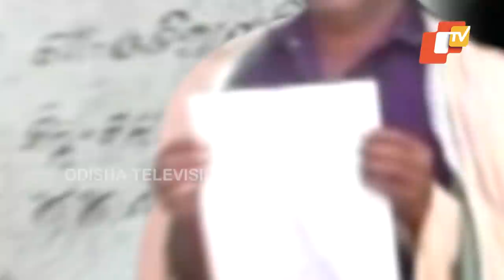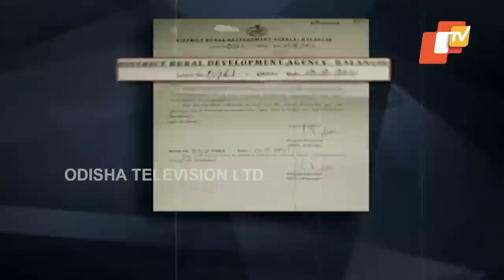Jojonara Na Hariloot | Corruption In Cowshed Construction In Bolangir